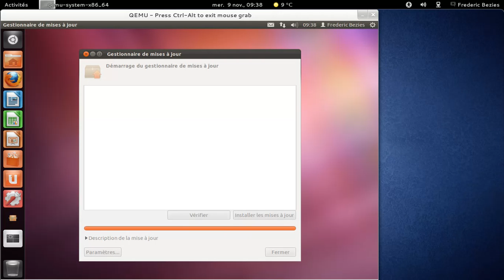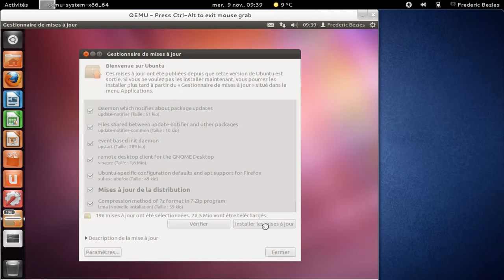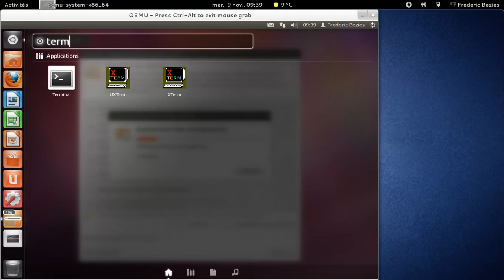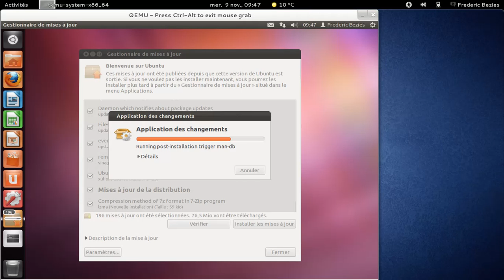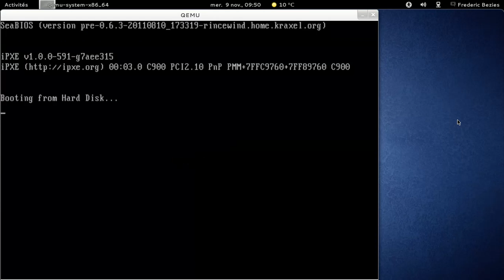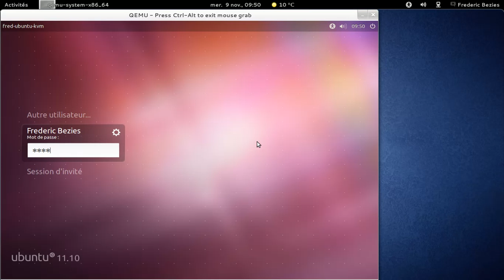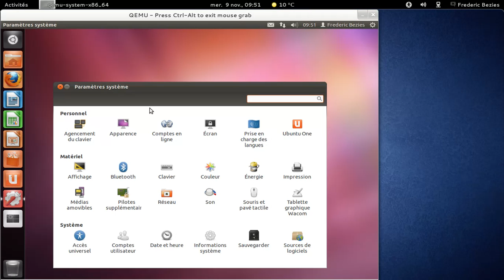Ubuntu 11.10 avec Unity-2D dans une machine virtuelle qemu-kvm